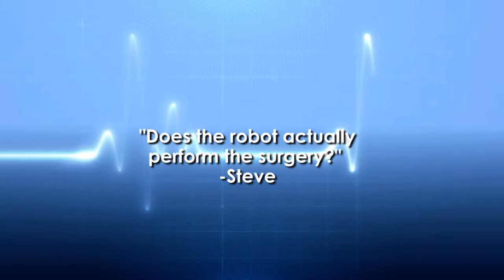Ask The Doctor with Dr. Kathy Grove - Does the robot actually perform the surgery?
Watch as Forest Park San Antonio General Surgeon Dr. Kathy Grove answers the question, "Does the robot actually perform the surgery?"